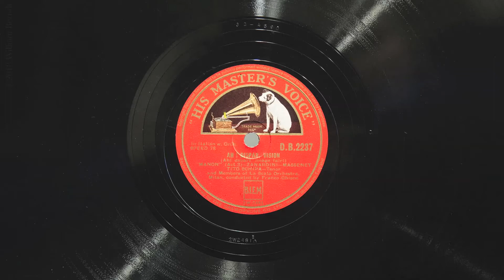Ah! Dispar, Vision • Tito Schipa (EMG Mark IX Gramophone)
Tenor Tito Schipa sings “Ah! Dispar, Vision” (from Massenet's opera Manon) on His Master's Voice record DB 2237, played on an EMG Mark IX gramophone with a Meltrope III soundbox and a Burmese Colour Needle. Recorded May 4, 1934. I really should have put the lid down for this one - my apologies for the extra noise!